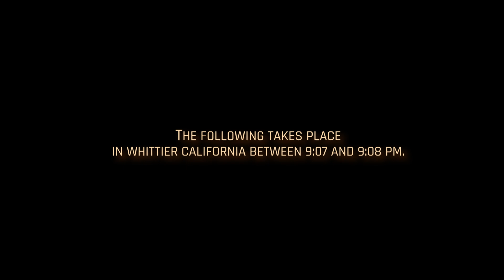RAD SARA, the Speaking Autonomous Responsive Agent - Video Demonstration - Dealing With Trespassing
Artificial Intelligence Technology Solutions, Inc. (the “Company”) (OTCPK:AITX), a global leader in AI-driven security and productivity solutions for enterprise clients, along with its subsidiary Robotic Assistance Devices (RAD), proudly announces the launch of SARA™ (Speaking Autonomous Responsive Agent). This innovative software solution is poised to redefine security monitoring, offering unparalleled efficiency and cost-effectiveness while reshaping how Global Security Operations Centers (GSOCs) operate.

A typical security operations center relies on human workers to review video footage escalated by analytics, assess the situation, and decide on appropriate actions, which may include verbal engagement or escalation to facility management or law enforcement. SARA automates these tasks with significant improvements, delivering enhanced efficiency, reduced costs, and superior performance across a wide range of scenarios.

SARA marks the debut of AITX’s AIR™ (Autonomous Intelligent Response) technology in a fully realized product. As the foundational AI driving SARA, AIR enables the software to autonomously assess situations, engage intelligently, and execute actions traditionally performed by human operators. This innovative application of AIR technology represents a significant milestone for AITX, showcasing its potential to revolutionize security operations through adaptive, responsive, and cost-effective solutions.

SARA’s Unique Benefits:
• Efficiency: Traditional GSOCs must anticipate staffing needs to handle incoming alerts, often leading to under or over staffing. SARA eliminates this guesswork by scaling instantly and infinitely to manage any volume of escalations.
• Cost: Staffing a GSOC requires ongoing recruitment, human resource management, and the burden of rising labor costs. SARA offers a software-driven alternative that reduces these expenses by over 90%, providing a cost-effective solution without sacrificing performance.
• Performance: SARA can escalate incidents with precision, simultaneously contacting up to three parties, such as facility management, law enforcement, and security guards. Each message is tailored to the recipient, ensuring clear and actionable communication.
• Transparency: SARA delivers comprehensive incident reports that include video footage, call logs, and transcripts, ensuring full accountability and visibility for every escalation.
• Ease of Deployment: Starting in January 2025, SARA will be an available upgrade on all RAD devices, including previously deployed units. Even as an upgrade, SARA provides a compelling alternative, reducing monitoring expenses by over 90% while maintaining exceptional performance. The setup is simple, leveraging RAD’s device ecosystem and enabling seamless integration with existing LAN-based cameras through RAD’s Operations System Software (ROSS).

“There are over 225 Global Security Operations Centers , and the monitoring industry generates over $3 billion annually ,” said Steve Reinharz, CEO/CTO of AITX and RAD. “SARA represents a seismic shift for this market, enabling organizations to enhance their security offerings at a fraction of the cost while improving performance. We see accelerated growth in the number of cameras connected to GSOCS as SARA makes these services incredibly accessible. However, this decrease in overall costs will challenge this market niche to maintain industry growth. We see rapid adoption of these solutions given SARA’s compelling value proposition.”

The Global Security Operations Center market is projected to reach $16.18 billion by 2032, growing at a compound annual growth rate of 10.2% from 2024 . SARA is set to disrupt this growth trajectory by automating labor-intensive processes, empowering security firms and end-users to achieve more with fewer resources. Its seamless integration with RAD’s proprietary Operations System Software (ROSS) allows for a smooth upgrade of existing infrastructure without the need for significant hardware investment.

SARA’s introduction signals a pivotal moment in the evolution of security operations. By automating traditionally labor-intensive processes, it empowers GSOCs and security firms to reimagine their capabilities, delivering improved efficiency, responsiveness, and cost management. This revolutionary approach aligns with the demands of an industry poised for significant growth, enabling organizations to enhance their services while maintaining a competitive edge.

RAD invites security professionals and stakeholders to explore SARA’s transformative capabilities. Live demonstrations and detailed pricing information are available Experience firsthand how SARA is reshaping the future of security operations.